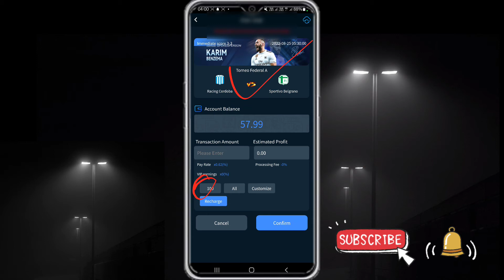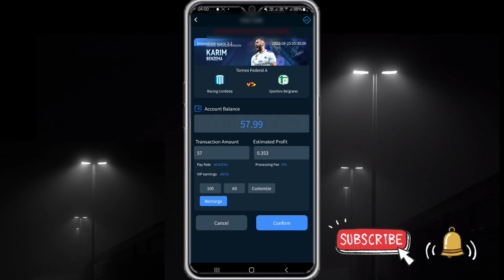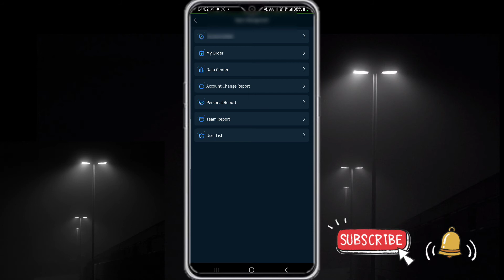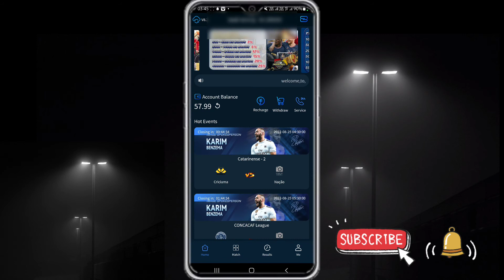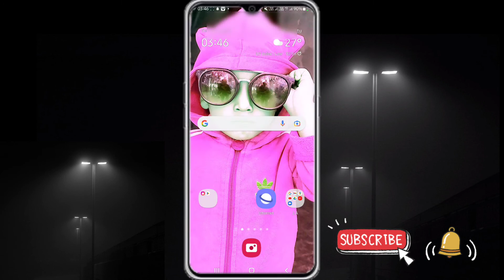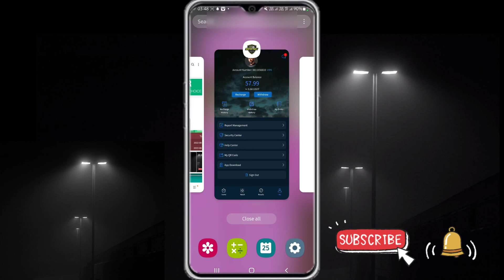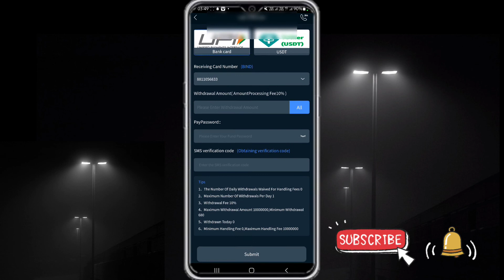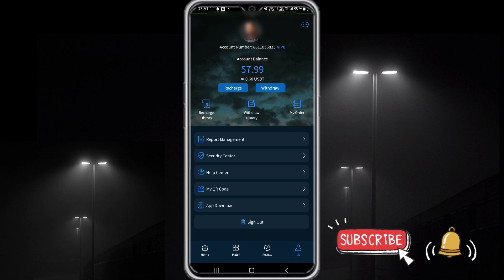Wofootball App | Wo Football कि काली सच्चाई | Wo Football App Real Or Fake | Wo Football App Kab Tak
Wo football app
Wo football app withdrawal
Wo Football app se Paisa kaisey kamye
Wo Football Real Or Fake
Wo Football app review
Wo Football kab tak chlega
Wo Football kiya hai
Wo Football
YouTuber Alam 3.0
Alam
YouTubr Alam
Alam Youtuber

only.